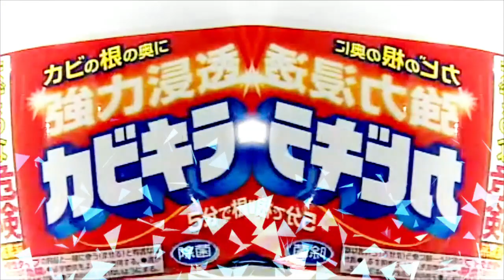一晩²合作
一晩で参加者を集めて、一晩で合作を制作しました！

期間:11/26 0:00 ～ 11/27 0:00
使用メドレー: sm39002106